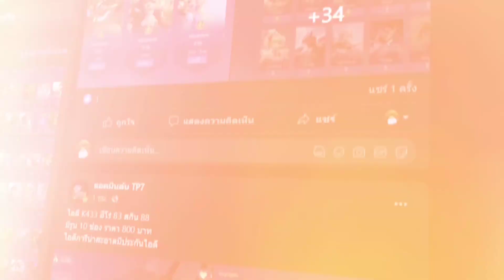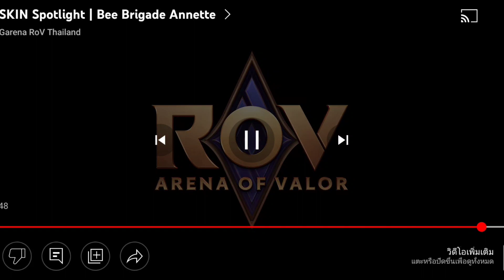ROV - รีวิว! ขุมทรัพย์เทพสุริยา | เหมาตู้กี่คูปอง? รีวิวแต่ละสกินท้ายคลิป!!!